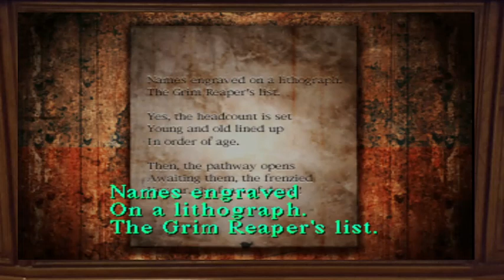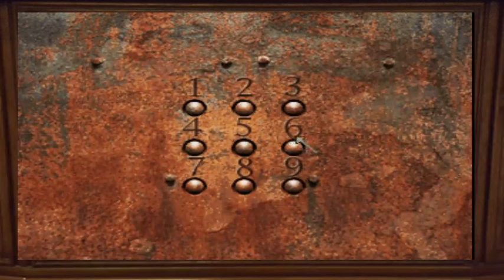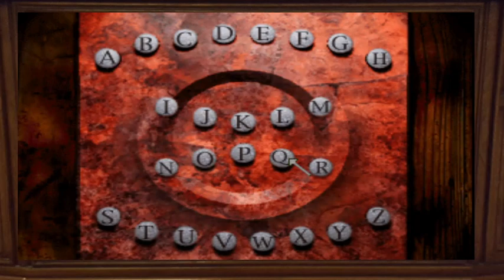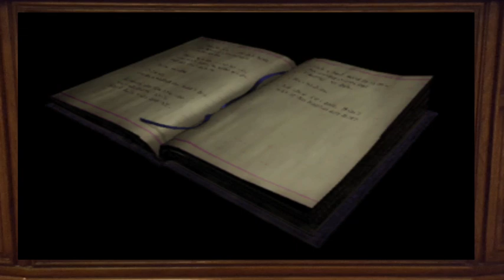Short Play Silent Hill: Part 4-That really hurts!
Stop it!